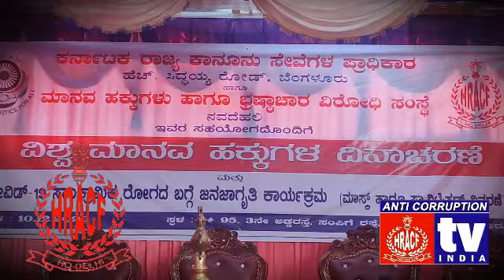HRACF Celebrates World Human Rights Day | KSLSA |Dr Mohan Rao Nalvade| Anti Corruption TV India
Human Rights and Anti Corruption Forum Hq-Delhi , Celebrated World Human Rights Day at Malleshwarm ,Bengaluru.
Hracf Teams members also celebrated World Human Rights day across India.